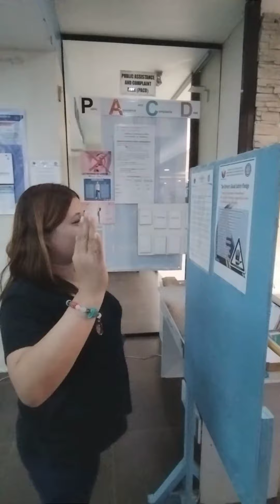LAND TRANSPORTATION OFFICE MAKES ME PROMISE || MY LIFE DEPENDS ON IT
Before getting a driving lisence